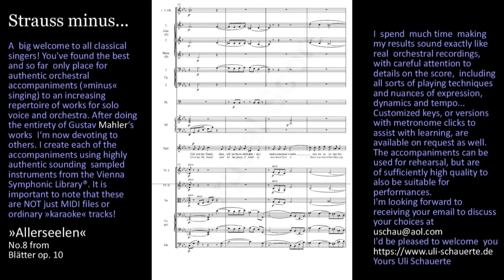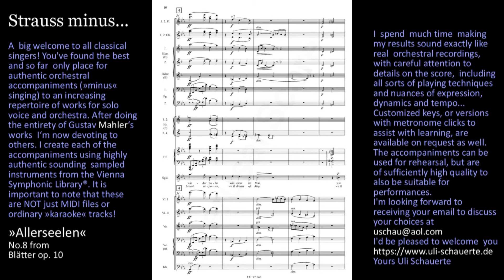STRAUSS! »Allerseelen« orchestral playback (excerpt) by Uli Schauerte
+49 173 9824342 To browse my unique orchestra playback repertoire be sure to visit me